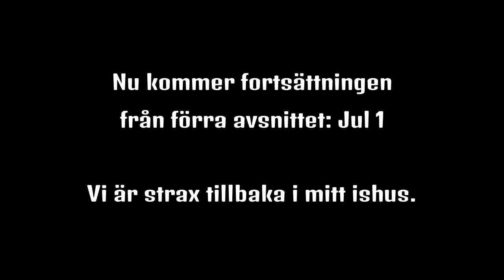Portal Knights | Jul 2 | Jultomten & Rudolf med röda mulen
Tomteluva, Elake Grinchen, Rudolf med RÖDA mulen och
självaste JULTOMTEN!
Santa's hat, The Grinch, Rudolph the RED nosed reindeer and Santa Claus!
2Gks
Portal Knights
Developed by Keen Games